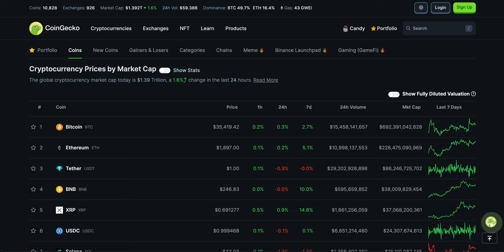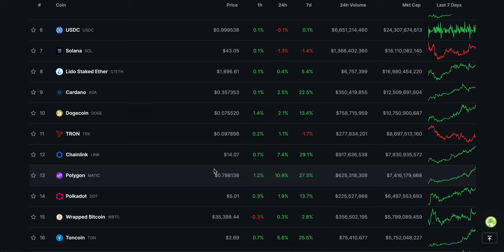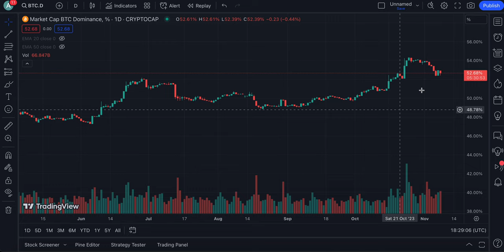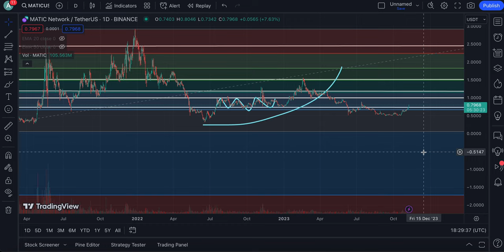POLYGON (MATIC) HAS FINNNNNALLLLYYYYY DONE IT !!! | HOLDERS LISTEN UP | MATIC PRICE PREDICTION 🔥